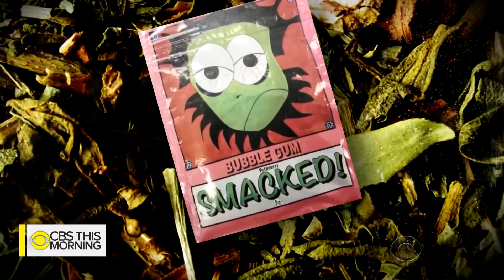2 arrested after 70+ people believed to overdose on K2 near Conn. park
A new CDC estimate says drug overdoses killed a record 72,000 Americans last year. More than 70 people overdosed on a synthetic marijuana Wednesday at or near a Connecticut park. The drug, known as K2, can be 100 times more potent than regular marijuana. Tony Dokoupil reports.